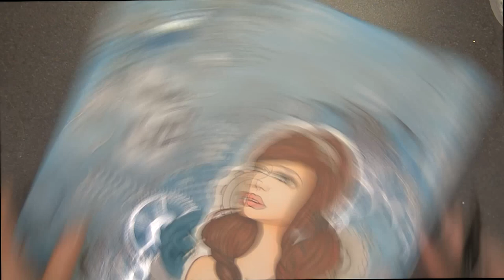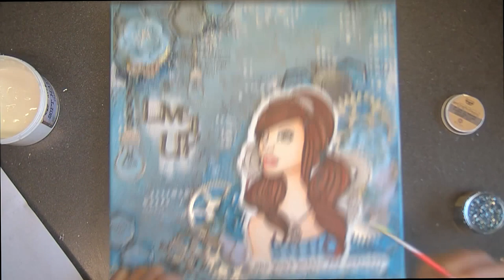Mix Media Canvas - 2Crafty Chipboards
A Mixed Media Canvas for 2Crafty Chipboards using Prima Bloom Girl-Emily, art basics mediums - Prima Marketing by Marilyn Rivera. List of supplies I used...